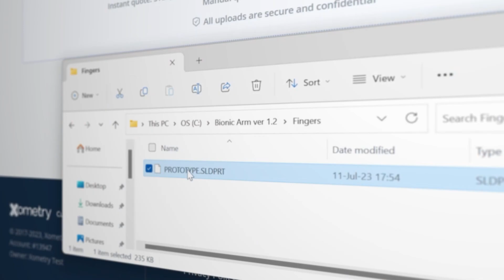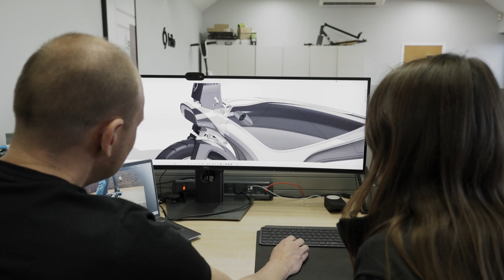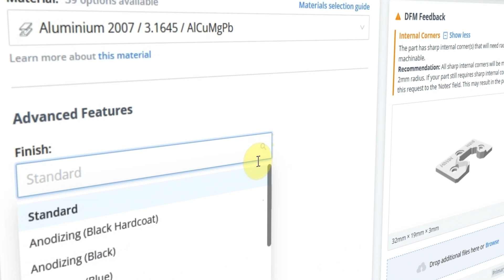Xometry Customer Story: The Hilo One e-Scooter by Hilo EV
Hilo EV Ltd is a startup micro-mobility company established in 2021, with a mission to deliver intelligent, safety-centric technology that empowers people to move freely, sustainably and with confidence. Xometry plays a crucial role in supporting Hilo EV with the manufacture of high-tolerance CNC machined and 3D printed parts, to help build the Hilo One e-scooter prototype.